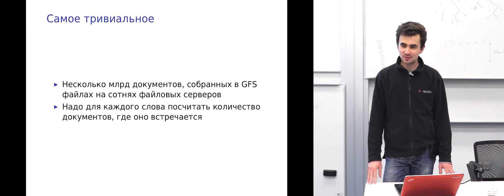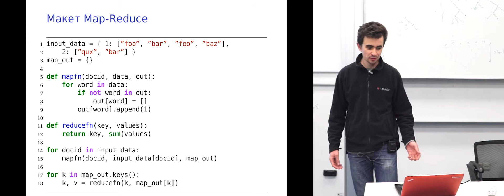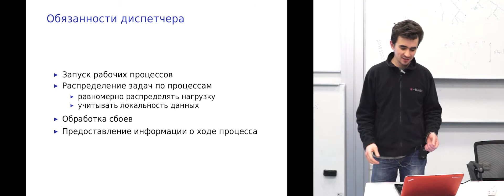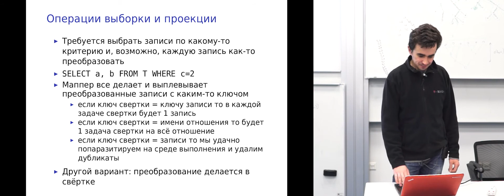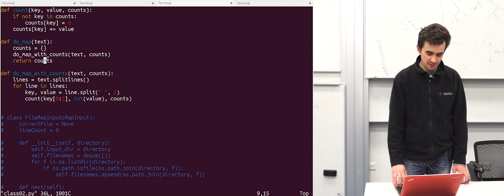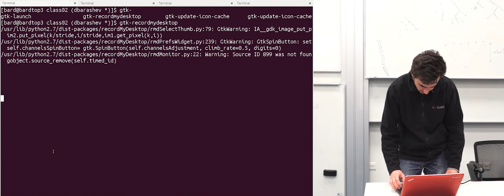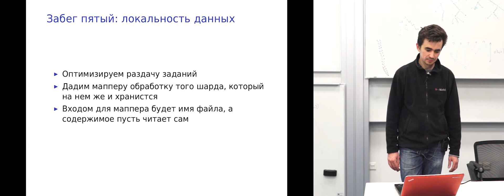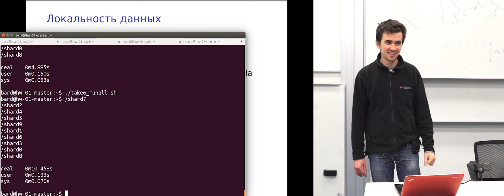Распределённая параллельная обработка данных технологией Map-Reduce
Лекция №2 в курсе «Технологии хранения и обработки больших объёмов данных» (весна 2015).
Преподаватель курса: Дмитрий Барашев.